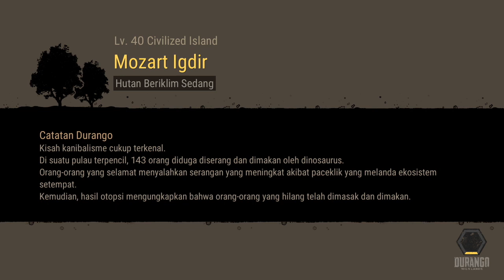Durango: Wild Lands - Berburu Compsognathus dan Phenacodus (Event)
Halo teman-teman!! Kali ini Gw mau berbagi video berburu dua binatang event di Pulau Civilized di game Durango: Wild Lands sedang berlangsung.
Yap! Binatang tersebut adalah Compsognathus dan Kapten Phenacodus.

Compsognathus adalah genus dinosaurus theropoda kecil, bipedal, karnivora. Mereka hidup sekitar 150 juta tahun yang lalu, selama zaman Tithonia pada akhir periode Jurassic, di tempat yang sekarang disebut Eropa.
Sedangkan, Phenacodus adalah genus mamalia yang punah dari Paleosen akhir hingga Eosen tengah, sekitar 55 juta tahun yang lalu. Ini adalah salah satu yang paling primitif dan paling primitif dari ungulata, melambangkan keluarga Phenacodontidae dan ordo Perissodactyla.

Terimakasih.

Credit:
Music Composer: Inon Zur
Mixing and Sound Producer: Noah Synder (Ex)
Orchestrator: Paul Taylor
Music Perfomer: The Prague Philharmonic
Copyright of: Nexon - What! Studio